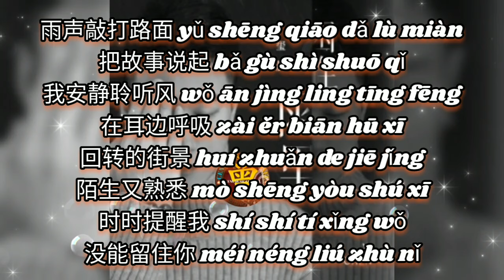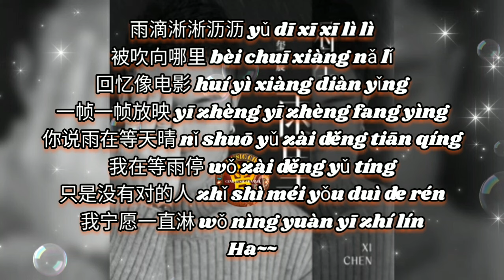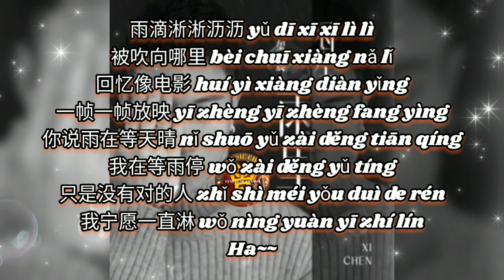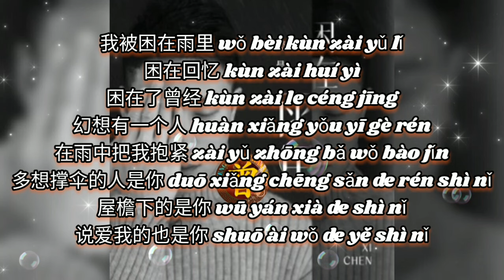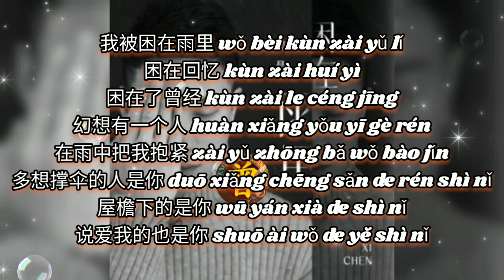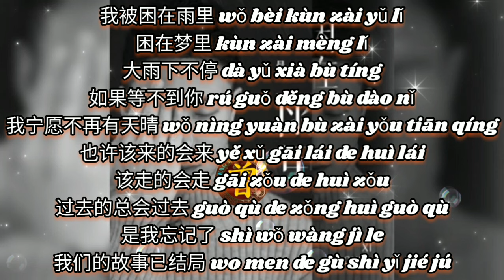困在雨里 Kun zai yu li 玺晨 Xi chen 【中/pinyin】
困在雨里 Kun zai yu li
玺晨 Xi chen

作词Lyricist：孙英男
作曲Composer：慕城
编曲Arranger：姚清唯
监制Supervisor：佟妞
制作人Producer：唐欣宇
宣发Promotion and distribution：廖文婷| 丁希莹| 黄嘉诺
统筹Coordinator：张丹娴
出品人Creator：胡伟
OP/SP：深圳启韵文化传媒有限公司